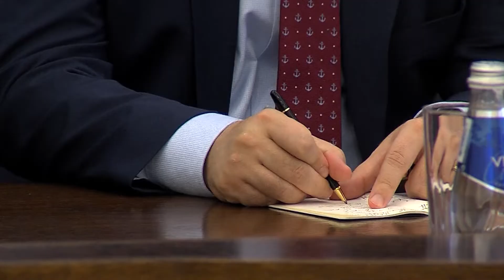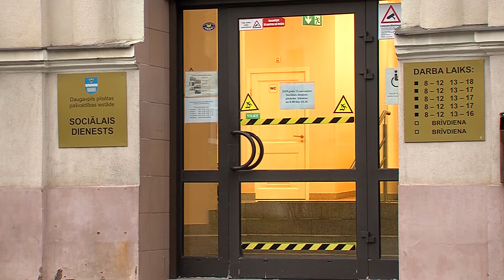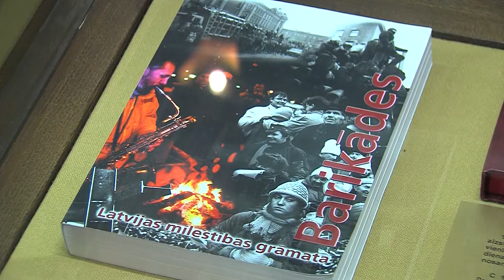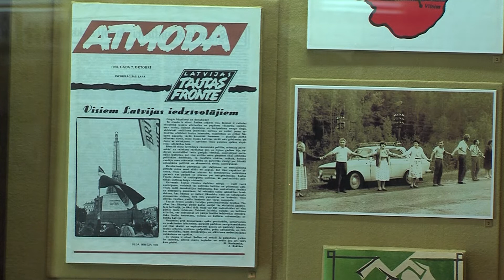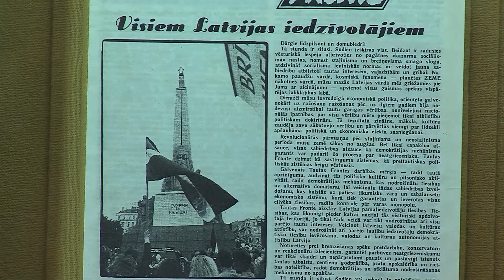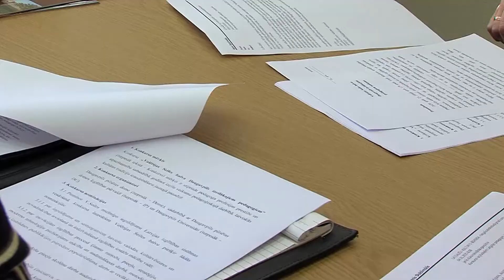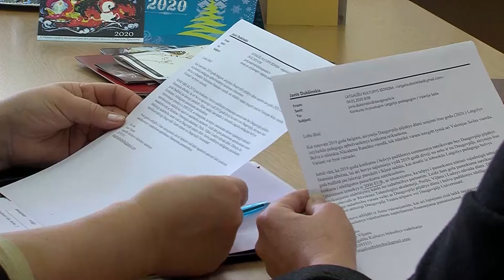Даугавпилс за 100+ секунд (20.01.2020)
Актуальные темы в передаче «Даугавпилс за 100+ секунд»:

- в 2020 году социальный бюджет Думы увеличится;
- «День баррикад». Латвия вспоминает январские события 1991 года;
- в Даугавпилсе обсуждают идею проведения еще одного фестиваля – Фестиваля уличной еды.

А также смотрите другие актуальные новости на LRT+.